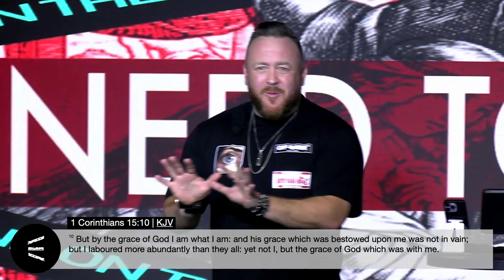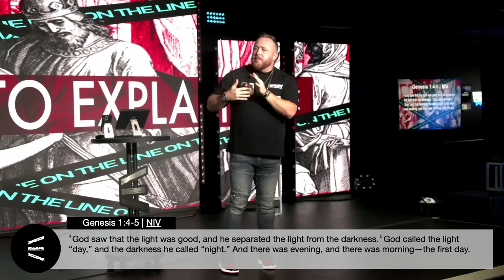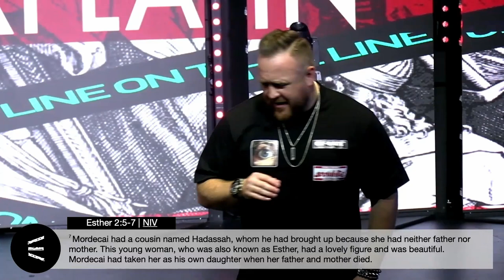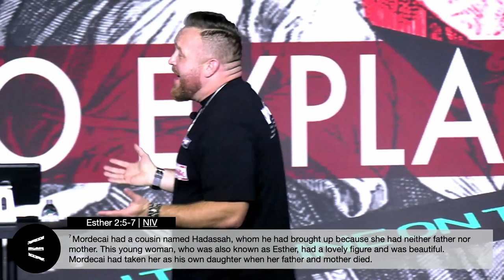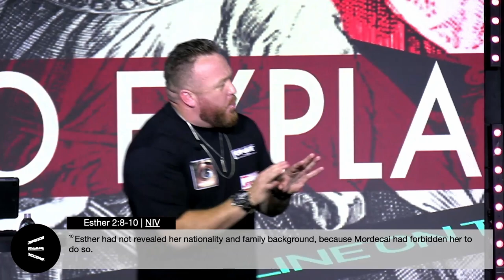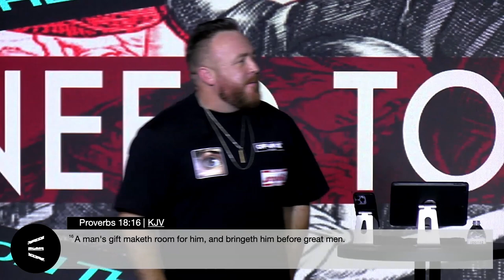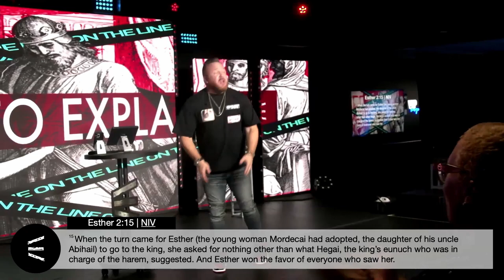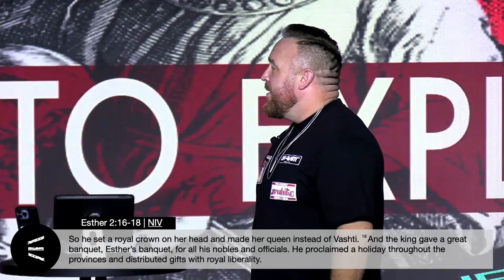No Need To Explain | Pastor J.E.T. | Uproar Church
Message: No Need To Explain
Scripture: Esther 2:12-18
Speaker: Pastor J.E.T.